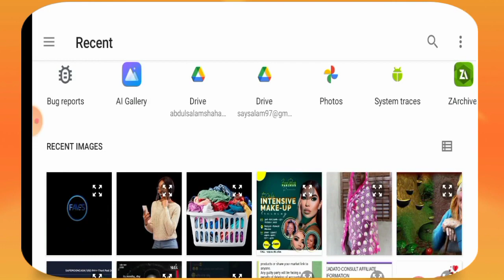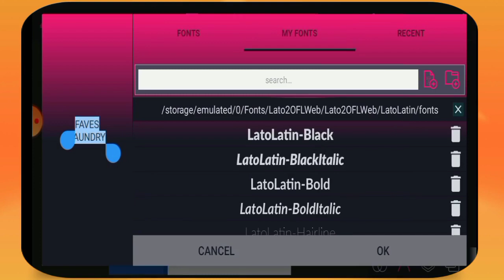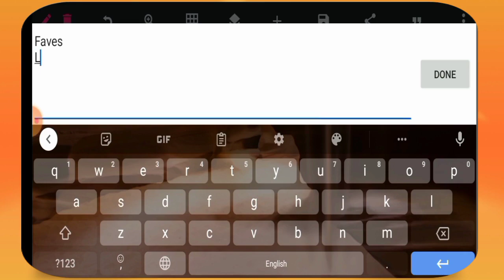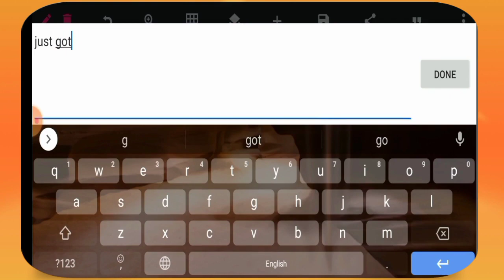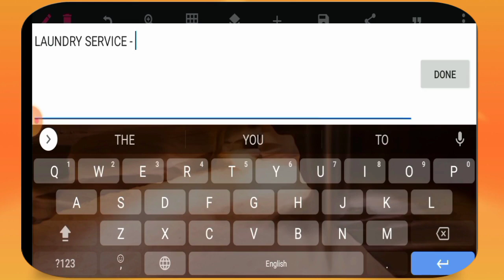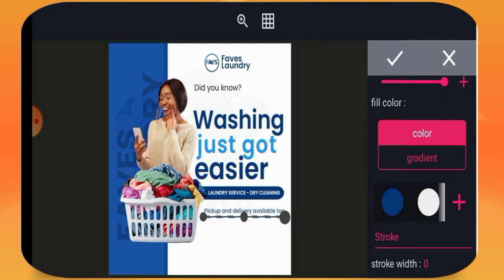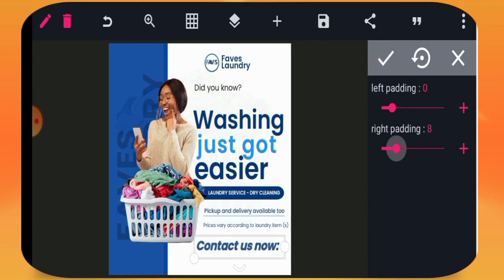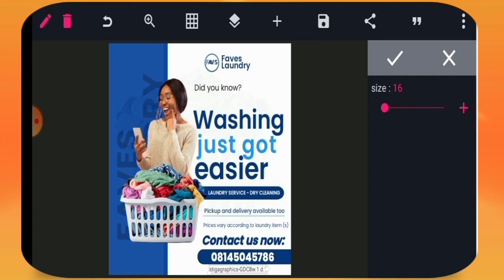The Secret to Designing Flyers Using Only Your Phone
In this video, I'm going to show you how to design a professional flyer in pixellab